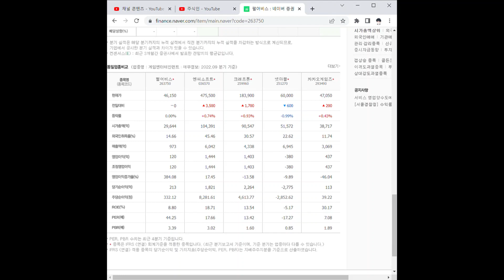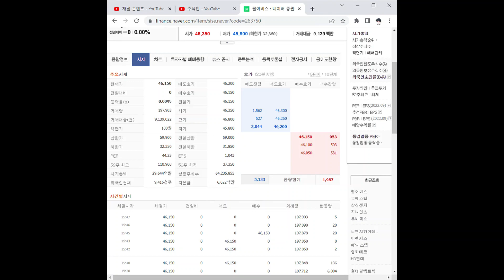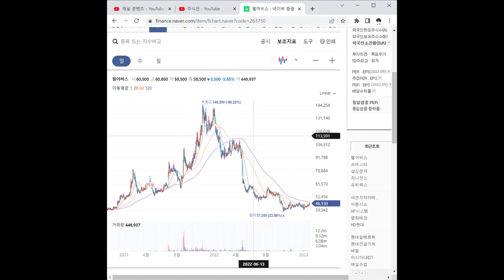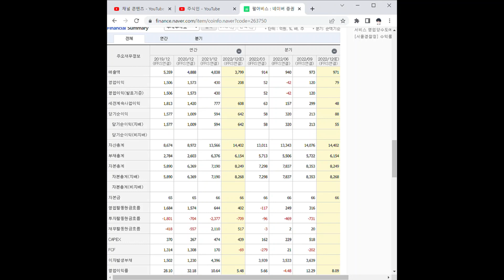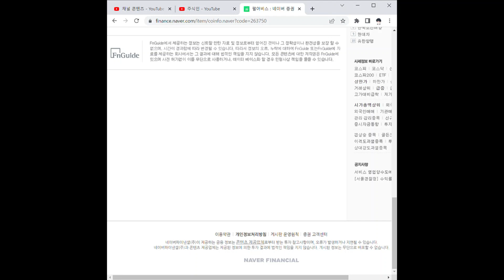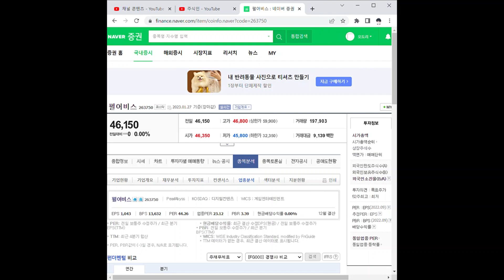펄어비스 주가 전망 및 차트 분석